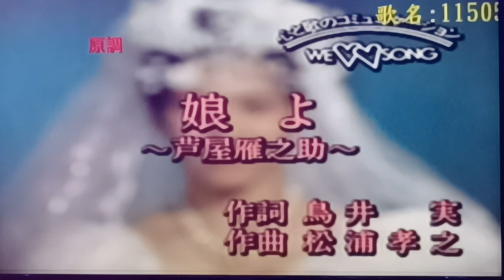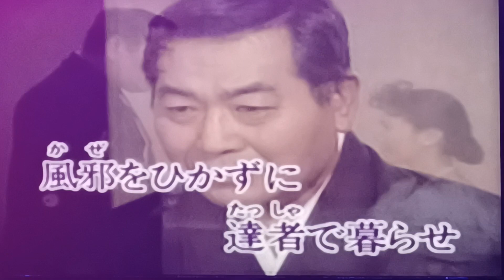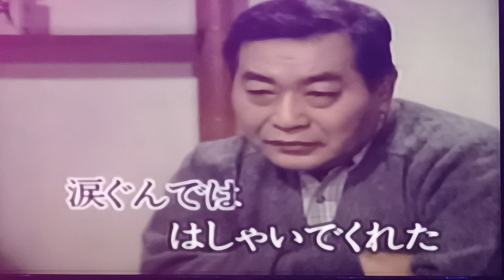♡百合Ritaカバー娘よ 芦屋雁之助 (あしやがんのすけ)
【娘よ】
（女兒呀）
※為人父
 不捨女兒出嫁※

1️⃣
為人父親的
總希望女兒出嫁的那天不要那麼快到來
時間過得真快呀
轉眼間 女兒已經過了20歲了
今天妳是最美麗的新嫁娘
雖然想不出要送妳什麼話語
只希望妳多保重別受風寒
健康地好好過日子

📢口白……
漂亮的新娘子是不可以哭的喔
妳不用擔心爸爸的事了
真是漂亮啊
今天的妳真是漂亮呀
對吧 孩子的媽

2️⃣
昨晚 女兒為我倒酒
連酒是什麼味道我都不記得
只記得女兒一邊用手指著舊照片
一邊說著‘’臉頰這裡和爸爸長得好像喔‘’
撫摸著臉頰
淚眼盈眶地對著我笑

3️⃣
雖然是當玩笑話
卻也有說不出口難言之處和辛苦
結婚後不可以再任性了
希望別人會誇妳是個好媳婦
無論何時都不要忘了要面帶笑容
緊緊地、一生跟隨妳所信任的那個人

👰歌詞中譯由百合RITA 整合翻譯潤飾💝👫